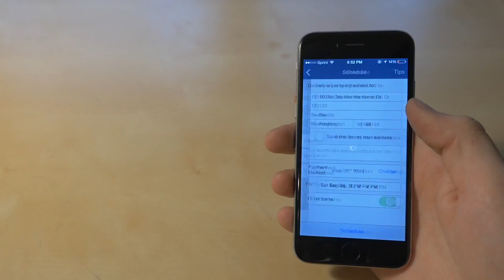How to Place your first Livible order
- Still hesitant to make your first Livible order?

Many of our customers shared exactly the same reluctance – and then were blown away by how easy it was saying “if only I’d known how easy it was”.

And yes, it is only $1 to try us out. There is no commitment so you can cancel at any time. We’re that confident you’ll love our service and stay with us.

Check out this video if you need a quick refresher on how to place an order– in less than 2 minutes!